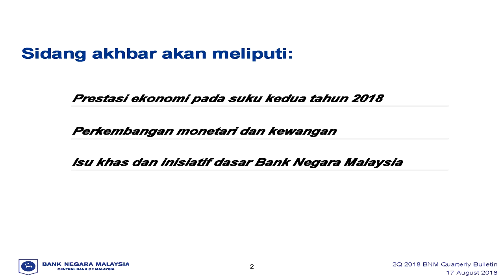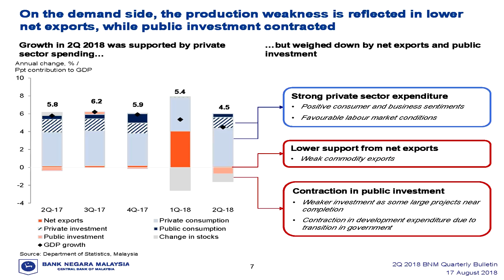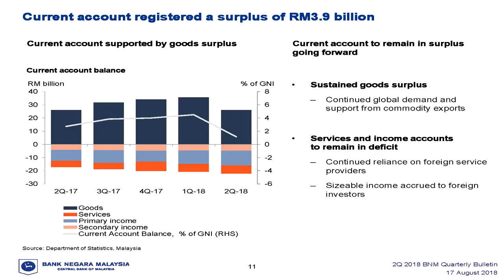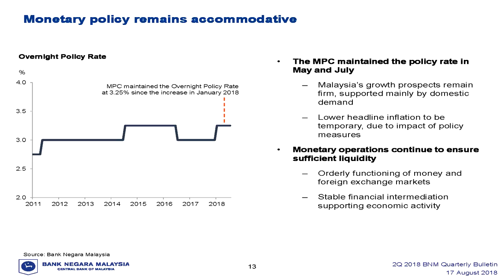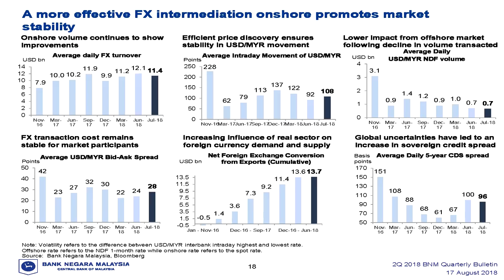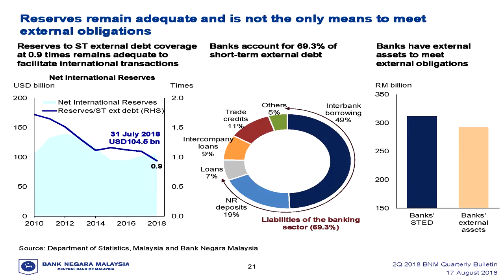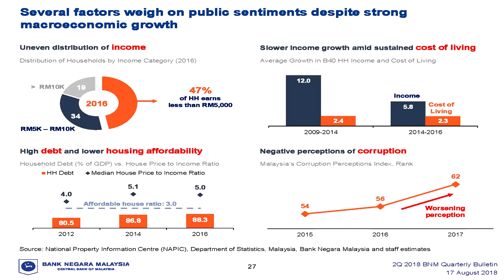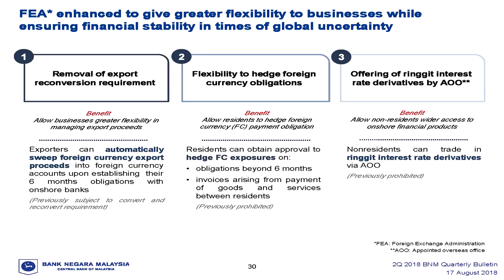[HQ] Economic and Financial Developments in the M'sian Economy in 2Q 2018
Supply disruptions resulted in slower economic growth of 4.5% in the second quarter of 2018